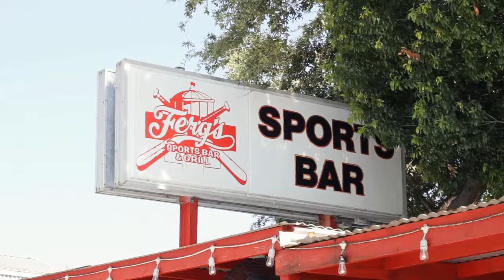Ferg's Sports Bar & Grill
Founded in 1992, Ferg's Sports Bar is the Official Gathering Spot for Tampa Bay Rays fans.

The owner, Mark Ferguson, had a concept of opening a sports bar in a run down area known as the "Gas Plant District" in downtown St. Petersburg. With the help of family and friends, Mark purchased the Sunoco gas station that became the first Ferg's building. Ferg's began to sponsor local softball, flag football and basketball leagues. Soon thereafter, the Suncoast Dome (now Tropicana Field) became the host of the Tampa Bay Lightning and the Tampa Bay Storm.

Hockey and Arena Football provided the capital and exposure to take Ferg's dream one step further. The dream came full circle with the announcement that Major League Baseball had awarded St. Petersburg with the Tampa Bay Devil Rays (now the Tampa Bay Rays).

"If you build it they will come". Ferg's Sports Bar and Grill is now a city institution. Visitors come from near and far to catch a little of the "Ferg's" experience.

The buildings are a testament to Ferg's investment in his community. The wood flooring was acquired from many of the areas old school gymnasium floors, the walls are lined with hardwood from the old "All Children's Hospital". In fact almost all of Ferg's is constructed from the area's recycled materials. Encompassing almost two city blocks, there is truly something for everyone at Ferg's. 70+ TVs, awesome menu, craft beers, signature burgers and delicious wings. Indoor and outdoor seating include live music, friendly staff and easy access to the "Trop" through the tunnel under 1st Avenue South that leads directly to the stadium property. Come experience Ferg's today and enjoy a great time!